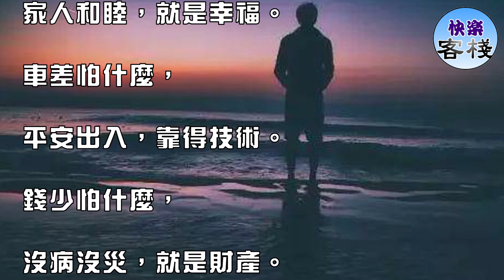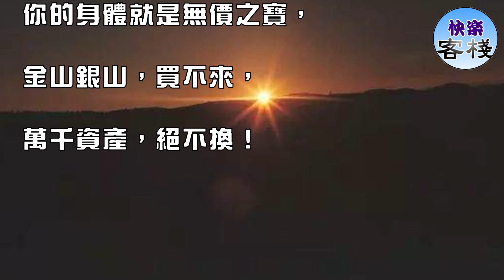句句有理，送給自己！（深度美文）｜心靈勵志｜快樂客棧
錢，不能買命，

錢，卻能催命。

賺錢之前，

先看看身體，

身體健康，錢才是錢！

有命賺錢，才是幸福，

沒命花錢，就是不幸，

不管生活如何，日子怎樣，

先把身體保護好，

有了好身體，才有能力賺錢，

才有機會享受。

房小怕什麼，

家人和睦，就是幸福。

車差怕什麼，

平安出入，靠得技術。

錢少怕什麼，

沒病沒災，就是財產。

別為了大房子，

別追求豪車子，

讓自己負債累累，

讓自己瘋狂加班。

外人看的是你的風光，

不知道你背後的艱難，

你累，累的是自己，

你痛，痛的是自己！

錢財物質，只是過眼雲煙，

身體健康，才是唯一重點。

健康的身體，能賺來錢幣，

但是再多的錢財，

也買不回身體原件，

壞了就報廢了，

廢了就沒命了！

人啊，

沒有錢的時候，

拚命用健康去換錢。

生了病的時候，

總是湊了錢去換命。

非得生一場大病，

才能知道，

命沒了，要錢做什麼，

人走了，房子算什麼！

身體發膚，受之父母，

所以千萬別改變。

身體原件，僅此一件，

所以要仔細保管。

別說你沒錢，

你的身體就是無價之寶，

金山銀山，買不來，

萬千資產，絕不換！